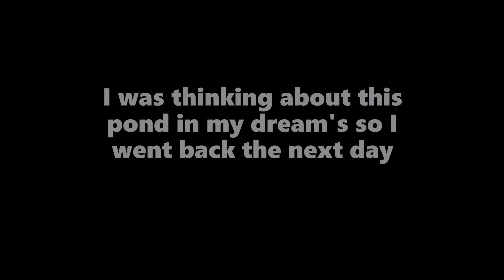INSANE BASS ACTION!!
Had so much fun making this one!!